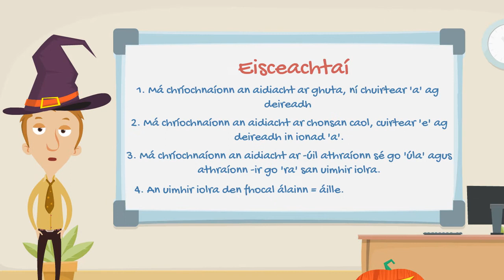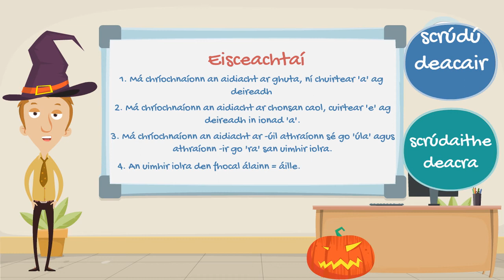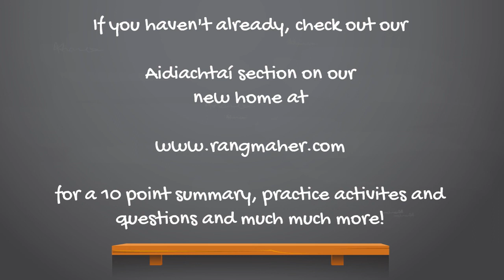Aidiachtaí 1​ - Rang Gaeilge (NO MUSIC 2020)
Here you go! The non-techno version of our first video lesson on Aidiachtaí. to grab your free 10 point summary, practice worksheets and answer keys!

Ahh Aidiachtaí... Where would we be without these little describing words! How boring our language would be...
Just a heads up! In this video we will go through the rules of the Aidiachtaí. It is important to note that you will need some knowledge of:
Na Téarmaí Gramadaí
Inscne na n-ainmfhocal

So feel free to flick back over the videos for those if you need to!